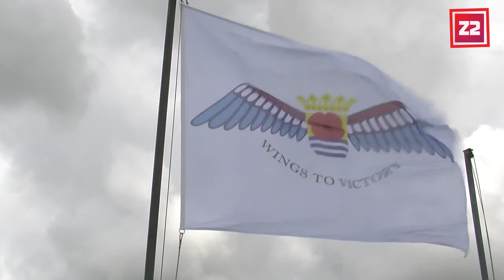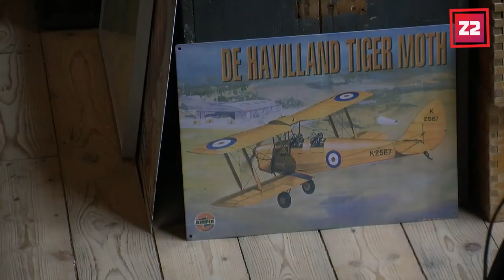Z2 videojournaal 10 augustus, 12 uur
Vogels richten flinke schade aan bij fruitteler Sint-Maartensdijk
Plan voor themapark bij vliegveld Midden-Zeeland
Vandaag bij: camping Ons Buiten in Oostkapelle
Het weer vandaag